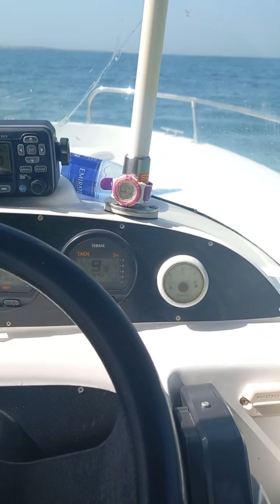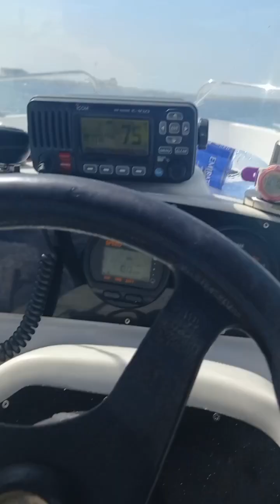wel come to my vlog sofa ride